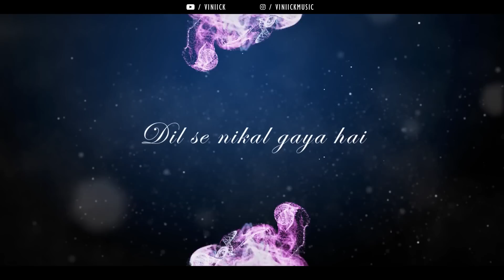Feelings of Love Mashup - Viniick | Arijit Singh Songs | Arijit Singh Jukebox | Best of 2023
Artist Name - Viniick
Video - MV Edits
Thumbnail - SM Creation